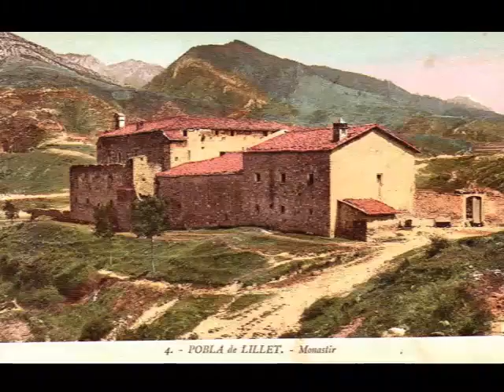En Genis del monestir Cobla Selvatana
Sardana composta pel mestre Josep Farràs Casòliba, en memòria de Genís Graus Mujal, i estrenada a la Pobla de Lillet el dia 2 d'octubre de 2016, a la Festa Major del Roser, interpretada per la Cobla Salvatana